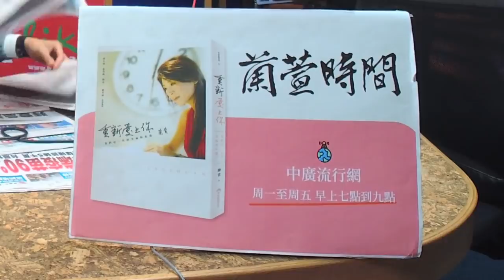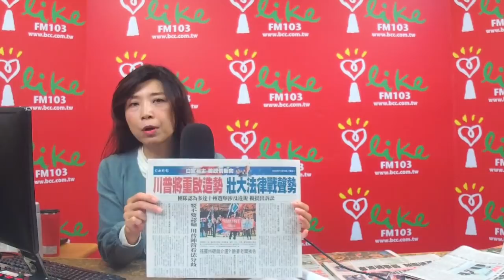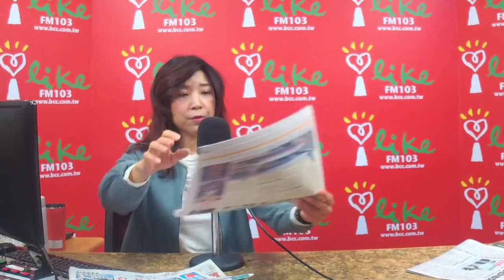'20.11.10【蘭萱觀點】新舊總統大搶戲！ 拜速組防疫團隊 擬定輪替新日程 川突換國防部長 募款造勢打官司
＊緊追「艾陶」 第22號颱風「梵高」生成
＊今夜明晨東北風最強 低溫降至18度
＊全球超過5080萬人染疫　其中逾126.1萬人死亡
＊歐洲住院和重症患者不斷增加　多國醫療系統面臨崩潰
＊美國8日成為全球第一確診突破1000萬例
＊新德里新冠肺炎新增病例續暴增 居全印度首位
＊拜登組12人防疫團隊　急見藥商加速疫苗生產
＊川普誓不言退 彭斯與參院多數黨領袖支持
＊〈美股盤後〉瑞輝疫苗催生類股輪動 道瓊收漲逾800點
＊代理新冠疫苗遭質疑炒股 東洋：勿造謠抹黑、保留法律追訴權
＊拜登上台首要任務「全美強制戴口罩」
＊對商界來說　拜登執政不那麼友好　但更可預測
＊賓州選票數據疑點淺析 220歲老人郵寄投票
＊川普將重啟造勢 壯大法律戰聲勢
＊CNN報導第一夫人與女婿勸川普承認敗選 梅蘭妮亞發推特駁斥
＊川普突宣布: 美國防部長即刻起撤職
＊拜登尋求總統權力移交 美總務署長未批准